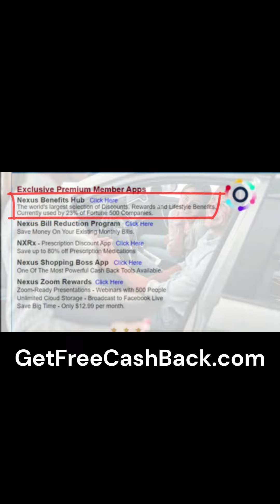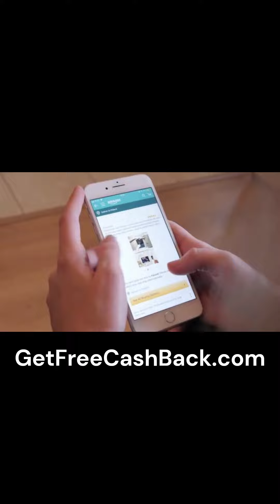Nexus Rewards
Get ready to witness the power of the Nexus Rewards in action! 🌟
Us as we take you on a journey to Online/Offline shopping, where you'll watch firsthand how to get and enjoy all the great shopping deals in the market, absolutely FREE!
Are you ready to turn your everyday shopping into a rewarding experience?
With the Nexus Snap Product, you're about to discover how simple it is to
dine out and save big! 🍽️💸
In this video, we're showcasing the incredible benefits of the Nexus Snap Comp Plan. Watch as we navigate through the Shopping App's user-friendly interface,  select Dining Rewards, and redeem rewards for a mouth-watering meal without spending a dime. It's not just a demonstration; it's a testament to the app's promise: "Nexus SNAP World's Most Lucrative $10 Program!"
But that's not all! this Nexus Rewards Review is more than just a way to get free meals. It's a comprehensive Nexus rewards home business opportunity platform that offers:
- Apps & Services Can Make You $1000’s Yearly!
- Get Paid $34 On FREE Signups!
- Additional $25 On Paid Signups!
- Earn 10 Plus Levels Of Team Overrides
- 3 X 10 Forced Matrix
- 100% Check Match On Your Personal Referrals!
- Dynamic 20% Coded Infinity Bonus!
And the best part? You can be a part of this too! Join us and become a savvy shopper who not only enjoys free meals but also builds a stream of income by simply doing what you love—shopping and dining out!
Don't miss out on this Nexus rewards home business opportunity to transform your shopping experience and financial future.
to Join for FREE.
Remember, with Nexus Rewards and their Cashback Apps & Services every purchase is a step towards a free meal and a more prosperous life style. Watch, learn, and start snapping your way to success today! 🚀🎉

No Earnings Projections, Promises Or Representations. Any earnings or
income statements, or any earnings or income examples, are only estimates of what we think you could earn. There is no assurance you will do as well as stated in any examples. If you rely upon any figures provided,
you must accept the entire risk of not doing as well as the information
provided. This applies whether the earnings or income examples are
monetary in nature or pertain to advertising credits which may be earned
(whether such credits are convertible to cash or not).